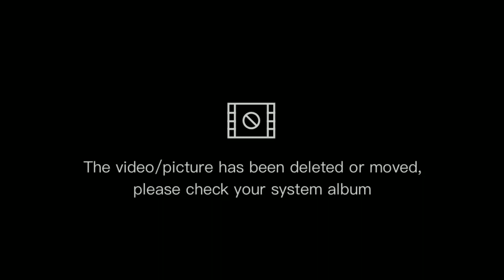PACOLAGO RIVER TAMBAYAN